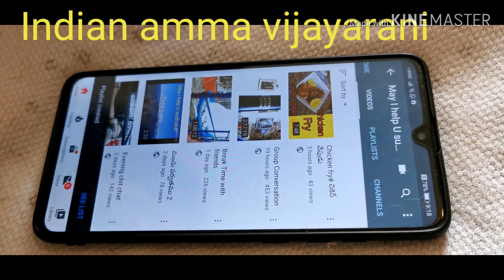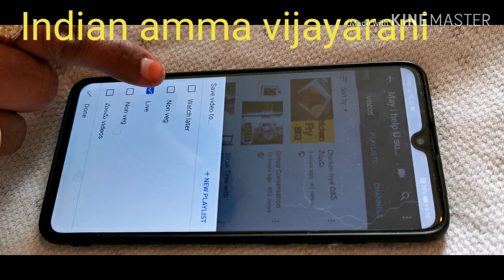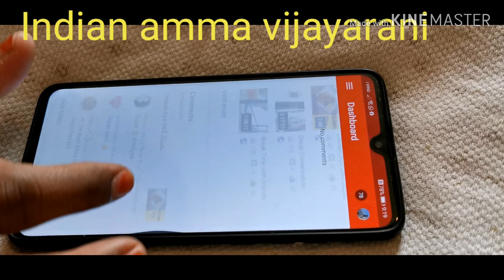playlists and spam ela cheyalli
My nstagram id vijaya Rani k
My Facebook id
Indian amma vijayarani